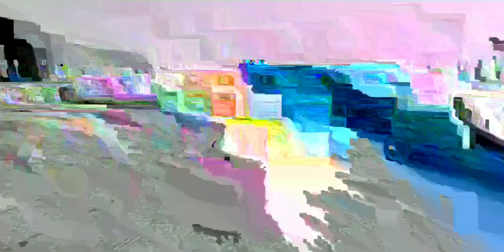Car Parking Valet Level 10 - 14 ( Barış Kaplan ) Android & iOS Game